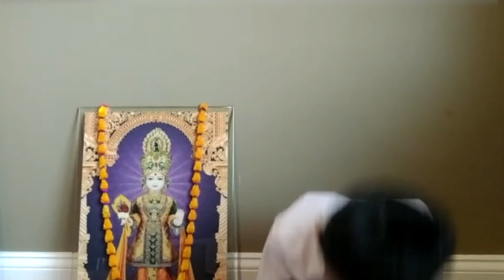Shikshapatri Shlok Recital by Loyadham Kids